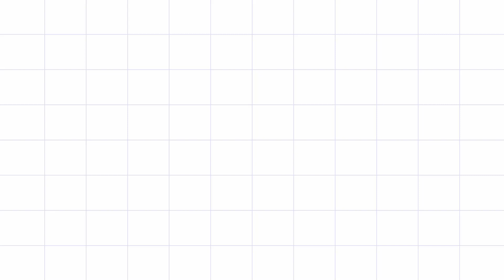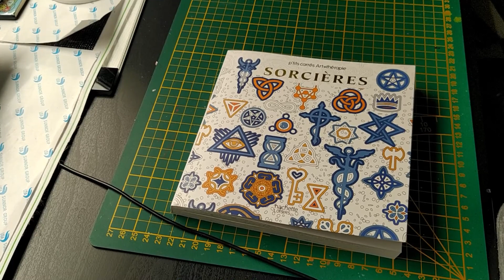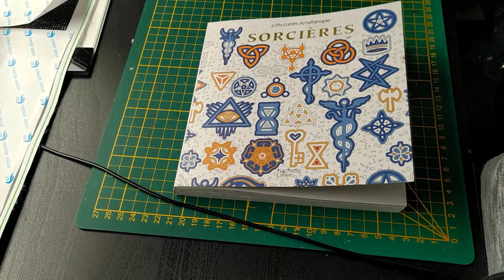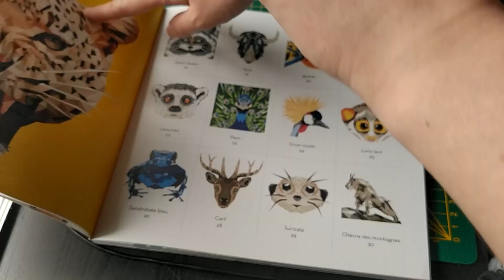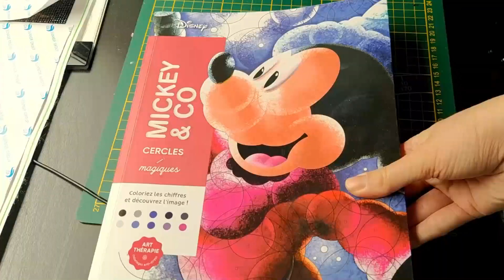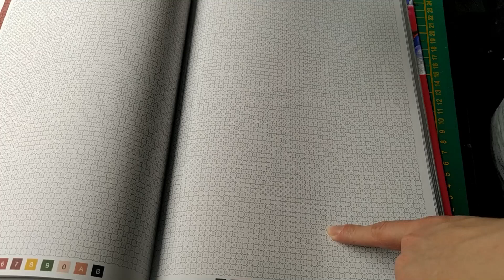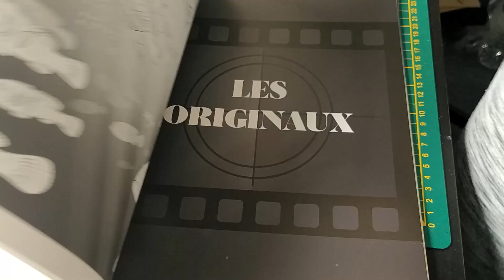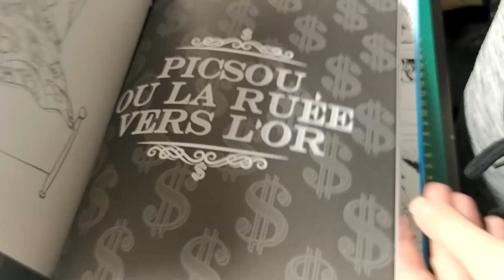Haul Coloriage : Printemps-Eté 2020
Gouache Métallique Sonnet
Marqueurs Peinture Acrylique
Love Mandalas
Mes mandalas sorcières à colorier
Magic and Fantasy Mosaic Color By Number
Animosaïk - Animaux sauvages
Cercles magiques Disney Mickey & Co
Carré Art-thérapie Sorcières

Tablette lumineuse
Diamond Dotz : Si tu souhaites que je te parraine afin que tu bénéficies d'une remise de 10€ sur ta première commande, envoie-moi un mail à